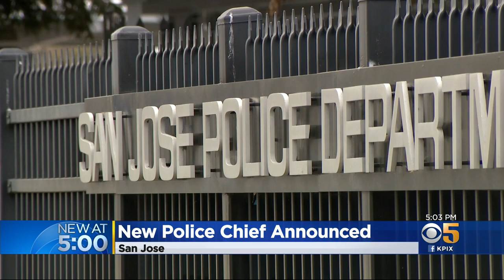San Jose Leaders Select Anthony Mata As City’s New Chief Of Police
Anthony Mata, a 25 year veteran of the San Jose Police Department who rose through the ranks to become Deputy Chief, has been named the city's Chief of Police. Maria Medina reports. (3/16/21)